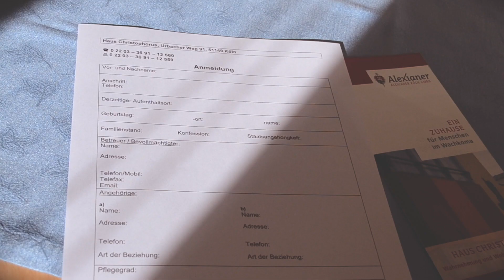Für Studierende: Praktikum und Praxissemester im Sozialdienst von Haus Monika | Alexianer Köln GmbH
Vielfältige Aufgaben, der Umgang mit jungen und älteren Menschen und praktische Einblicke erwarten Studierende, die sich für ein Praktikum oder Praxissemester im Sozialdienst der Alexianer in Köln-Ensen entscheiden.